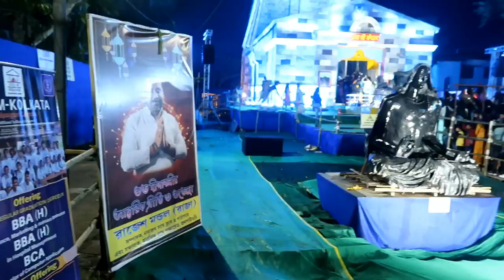Hone Wale Dulhe Raja Ke Sath Kiya Jalpaiguri Pandal Hopping || Aisi Mushkile Aayegi Socha Na Tha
Hey ALL,

LOVE
TIYA